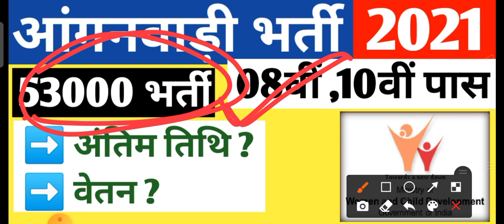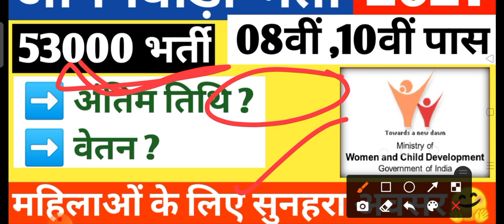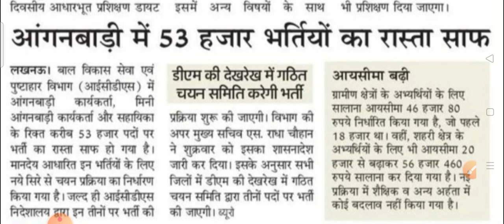53000 आंगनवाड़ी भर्ती | महिलाओं के लिए आंगनवाड़ी भर्ती 2020 21 |Anganbadi Bharti 2021आंगनवाड़ी भर्ती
💥 लड़कियों के लिए बड़ी भर्ती 53000 आंगनवाड़ी भर्ती | महिलाओं के लिए आंगनवाड़ी भर्ती 2020 21 |Anganbadi Bharti 2021आंगनवाड़ी भर्ती